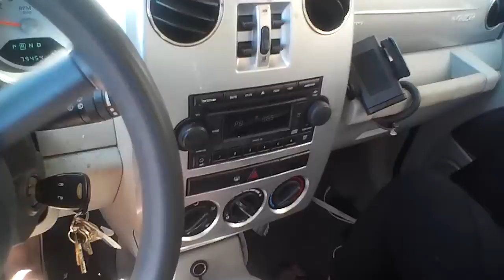pokemon parallel parking with Robin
good thing the pit crew chief had a backup driver available. Robin to the rescue